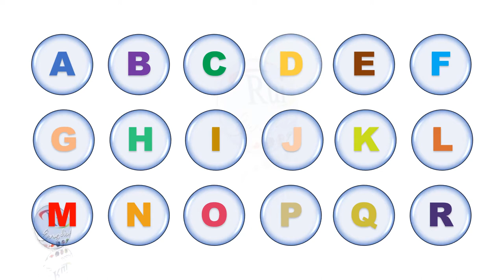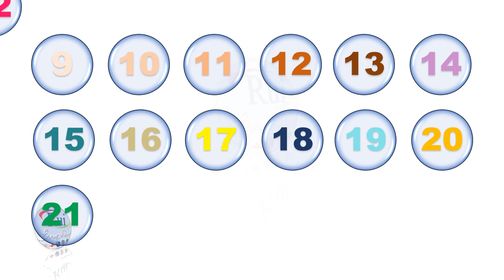Aula de inglês: The Alphabet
🔘RuiEnglish Lec: The Alphabet